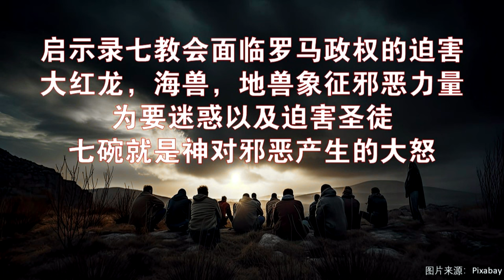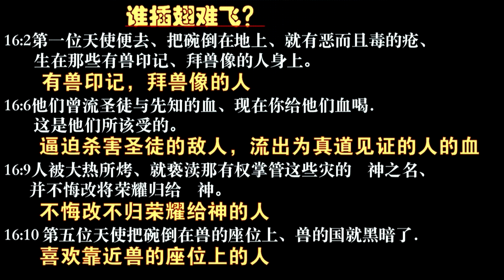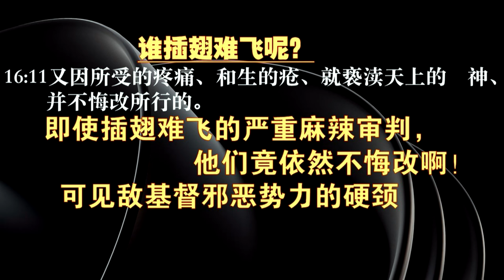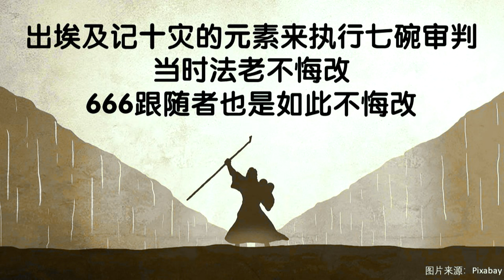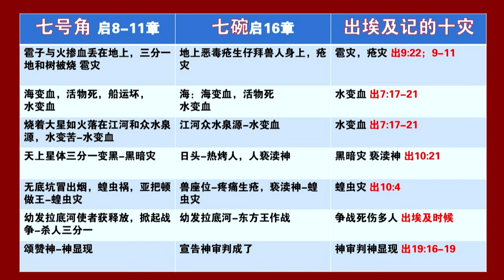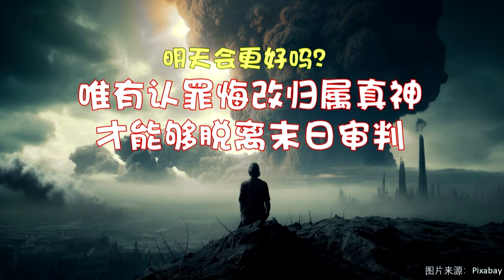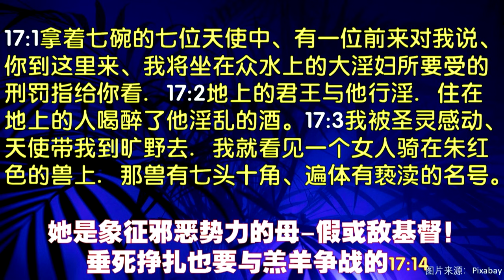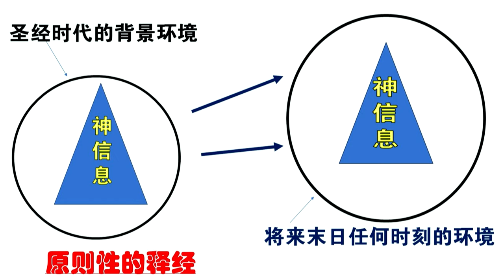插翅难逃 | 容浩然牧师